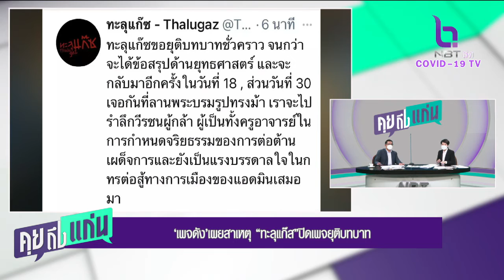คุยถึงแก่น 14 ก.ย. 64 ‘เพจดัง’เผยสาเหตุ “ทะลุแก๊ส”ปิดเพจ ยุติบทบาท